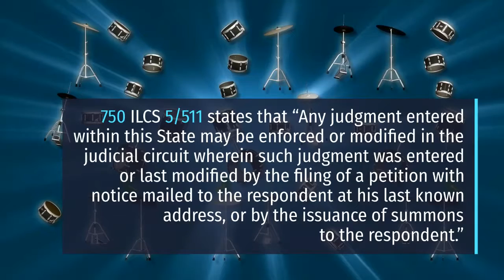Collecting Owed Child Support Owed In Illinois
How do I collect the child support that is owed to me in Illinois?